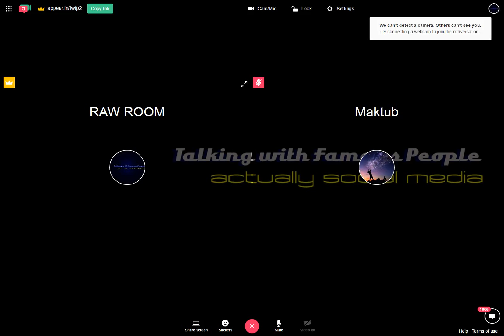Raw Room Two Recording 2017-03-18 17-06-46-082